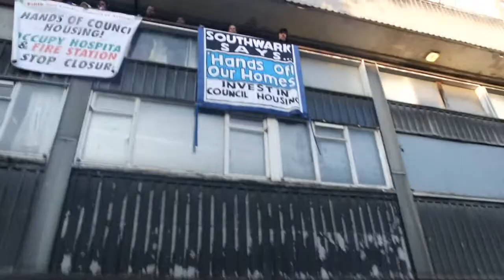Eviction resistance , Benhill road camberwell \singing socialist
Gerry sings to the balcony at  benhill road eviction resistance,